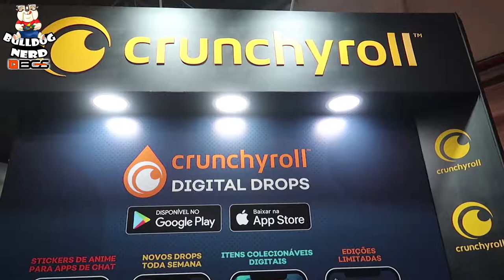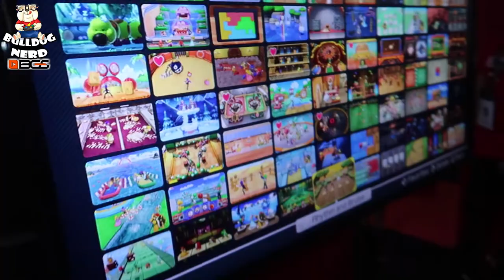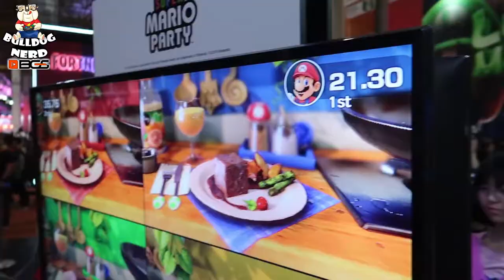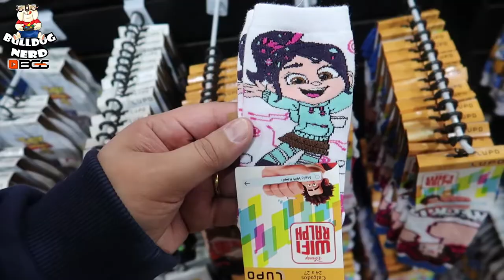BGS 2019 | Dia 3 (Bulldog Nerd na Brasil Game Show)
✔️Confere aqui como foi nosso 3º dia na Brasil Game Show 2019!

Não deixem de usar nossa Tag de Criador (BULLDOG-NERD) ao comprar games na Epic Store!